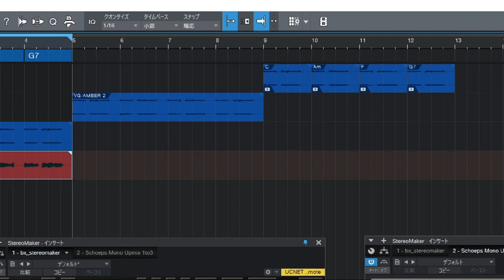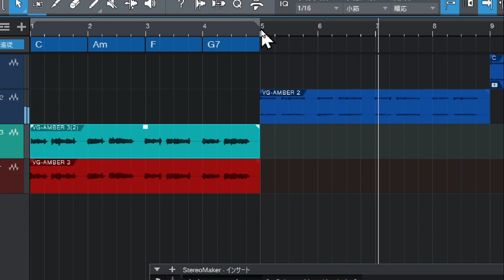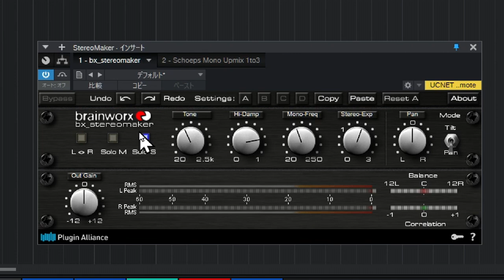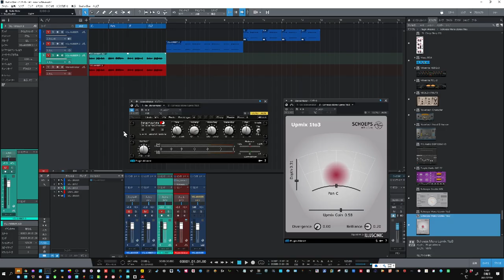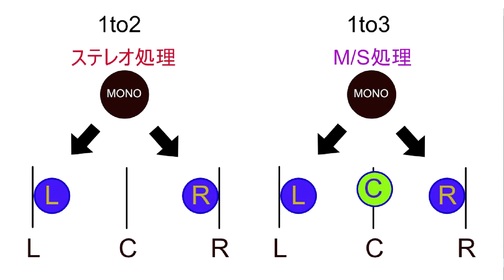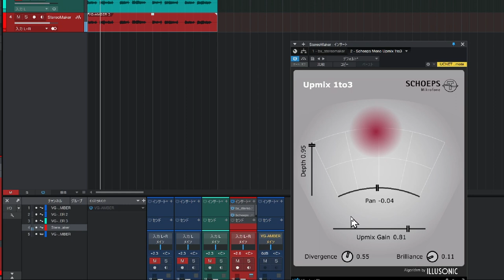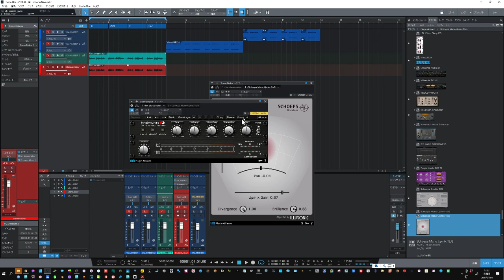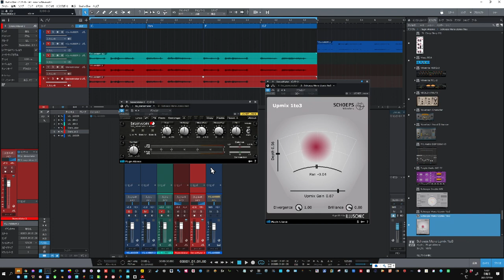【StudioOne】モノとステレオを理解しましょう MONO‹›STEREOの相互変換方法 Plugin Alliance「bx_StereoMakerとSchoeps MonoUpmix」を検証